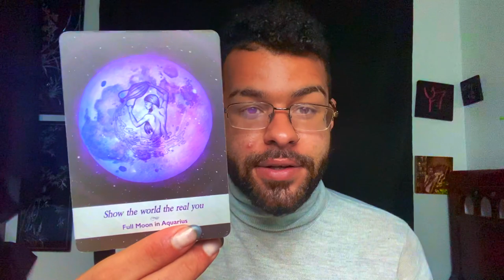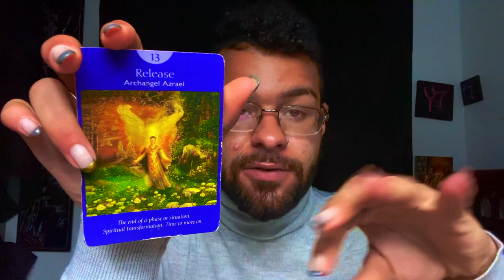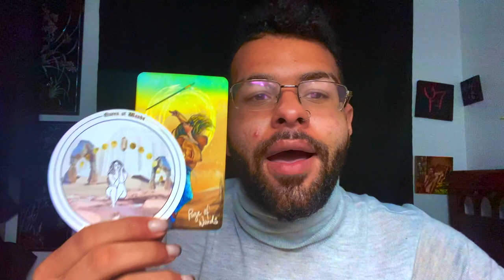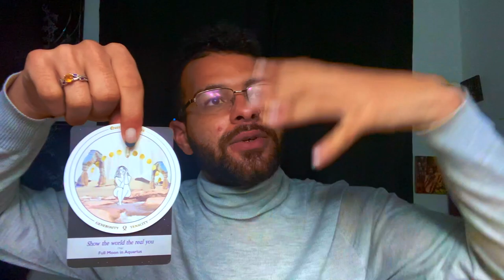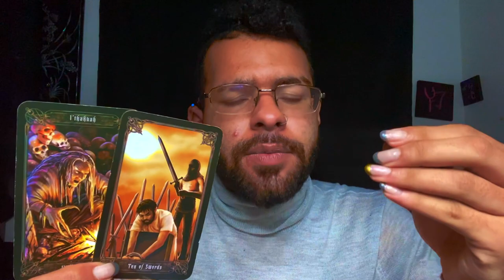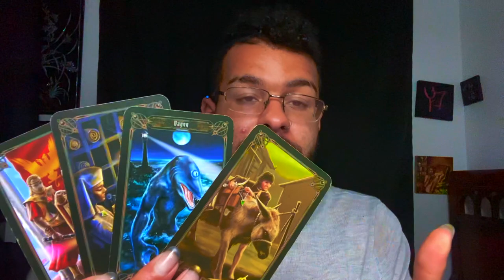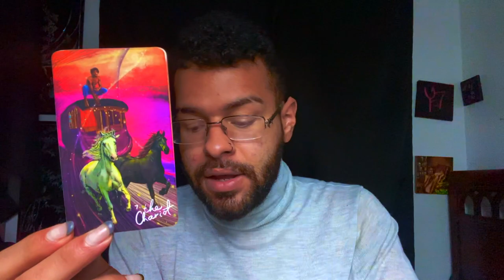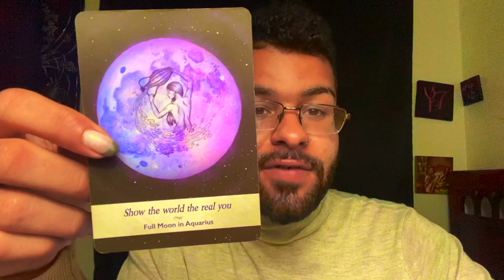Sagittarius ♐️"YOU MUST HEAR THESE MESSAGES!!" Tarot Reading MARCH 22ND - 28TH 2021 Tarotscope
This is a weekly 2021 Tarot reading for the Zodiac sign - Sagittarius for the week of MARCH 22ND - 28TH. This weekly Sagittarius tarot reading forecast covers the subjects of Love, soulmate & twin flame connections, career, money & financial, and general overall messages. These weekly Sagittarius tarot readings also includes predictions for Sagittarius. These messages that came through in the tarot cards for this weekly tarot reading are for ALL Sagittarius’s under the Sun, Moon, Rising zodiac sign for the week of MARCH 22ND - 28TH

$SimplyVelca

~ 🖤 Social Media 🤍 ~

🎵 Music Credits 🎶